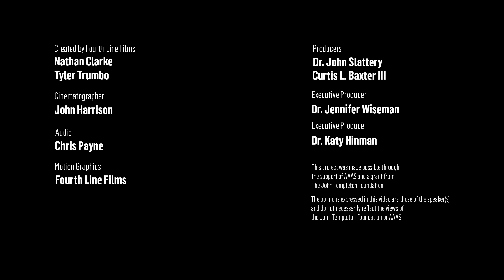Should Religion Have a Place in Conversations About Science?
Dr. Guy Consolmagno, also known as the ‘Pope’s Astronomer’, is both a scientist who studies the cosmos but also a priest of the Vatican. He believes people should spend less time trying to find the conflict between science and religion but should focus on how they complement each other. To read more of his insights, you can access more videos for free at the Dialogue on Science, Ethics, and Religion